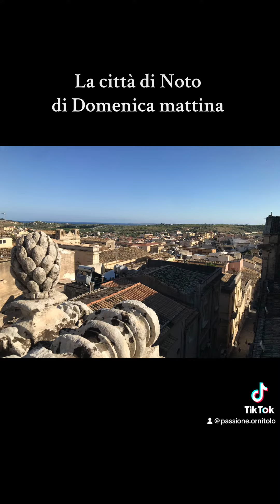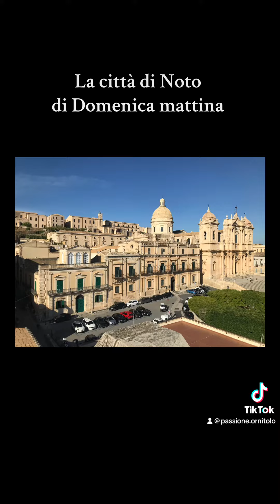Città di Noto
Città di Noto, corso Vittorio Emanuele